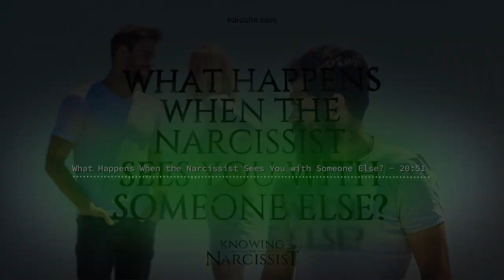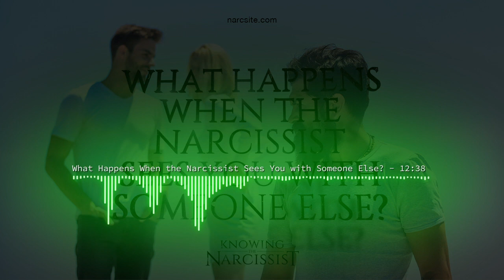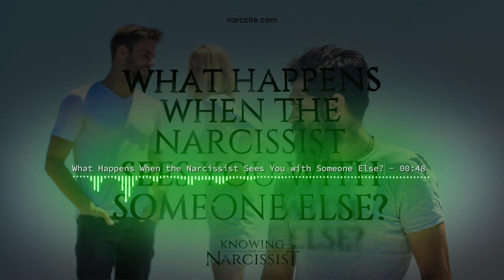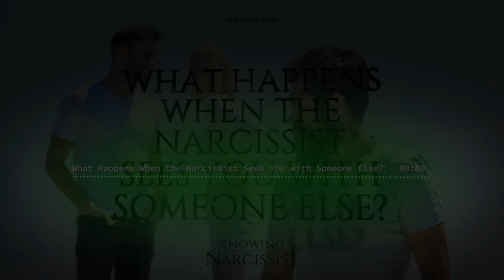What Happens When the Narcissist Sees You With Someone Else?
The Formal Relationship with the narcissist is over. You are with someone new and the narcissist sees this. How does the narcissist feel? How does the narcissist respond?